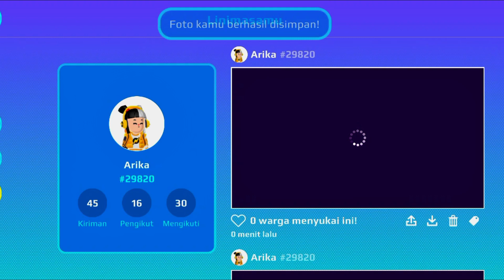Peswat Admin Singgah di Matahari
Peswat Admin Singgah di Matahari sangat menarik dan seru untuk ditonton di vidio kami ika and luna, tonton juga keseruan vidio-vidio kami yang update setiap harinya di chanel ika and luna.

"Admin Pesawat Mendarat di Matahari di PKXD: Petualangan Luar Biasa dalam Dunia Game yang Penuh Keajaiban"

selesai dalam petualangan luar biasa ketika Admin Pesawat mendarat di Matahari, salah satu lokasi menarik dalam game PKXD. Di dunia game yang penuh keajaiban ini, Admin Menjelajahi setiap sudut Matahari, menghadapi tantangan seru, dan merasakan kegembiraan tak terbatas.

PKXD memberikan kesempatan bagi Admin Pesawat untuk berinteraksi dengan pemain lain, menemukan aktivitas seru, dan mengungkap misteri di Matahari. Di lokasi ini, Admin Pesawat akan menemukan lingkungan yang menakjubkan, langit yang cerah, dan lanskap yang mempesona.

Dalam perjalanan ini, Admin Pesawat akan menjelajahi tempat-tempat menarik seperti taman bermain, kafe yang ramai, dan arena kompetisi. Di Matahari, Admin Pesawat dapat bertemu dengan karakter-karakter unik, berpartisipasi dalam mini game, bahkan merancang pakaian keren untuk avatar mereka.

"Airplane Landing on the Sun Admin in PKXD: Incredible Adventures in a Game World Full of Magic"

finish in an amazing adventure when the Airplane Admin lands on the Sun, one of the interesting locations in the PKXD game. In this game world full of magic, Admin Explore every corner of the Sun, face exciting challenges and feel unlimited joy.

PKXD gives Aircraft Admins the chance to interact with other players, discover fun activities, and unravel the mysteries of Matahari. At this location, Aircraft Admins will find stunning surroundings, clear skies and breathtaking landscapes.

On this trip, the Airline Admin will explore interesting places such as playgrounds, bustling cafes and competition arenas. In Matahari, Aircraft Admins can meet unique characters, participate in mini games, and even design cool outfits for their avatars.